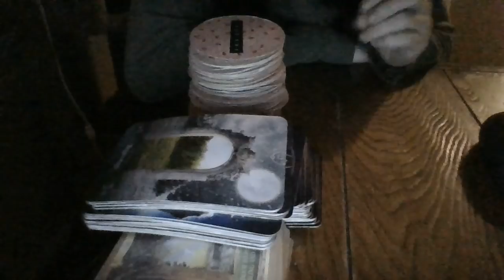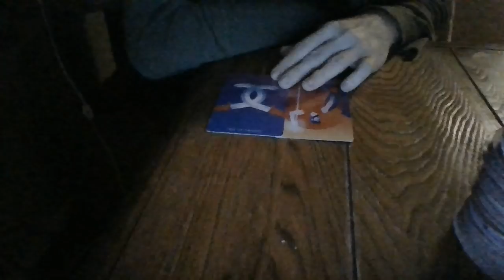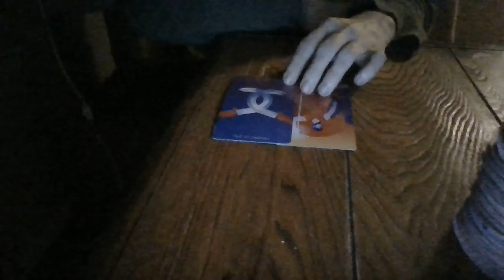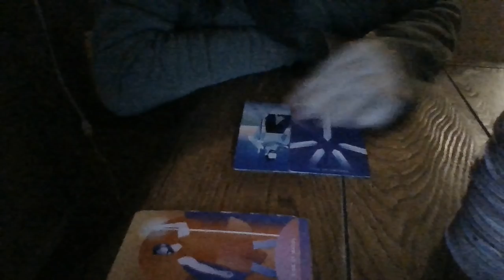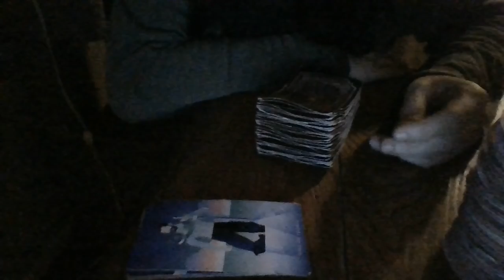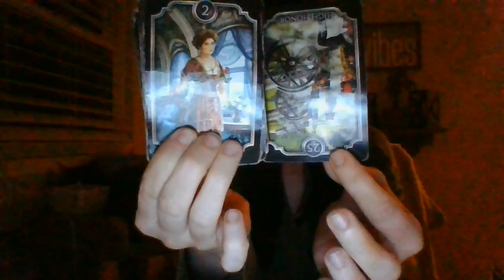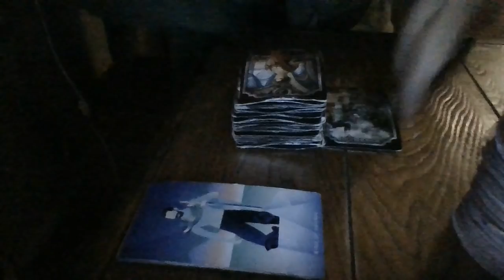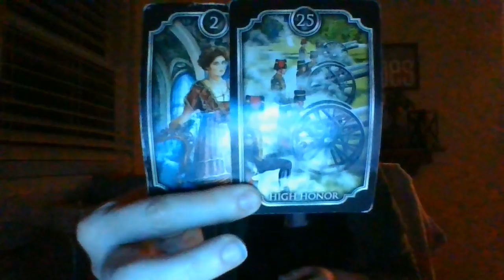3/22- ARIES- CONFIRMATIONS GALORE!!!